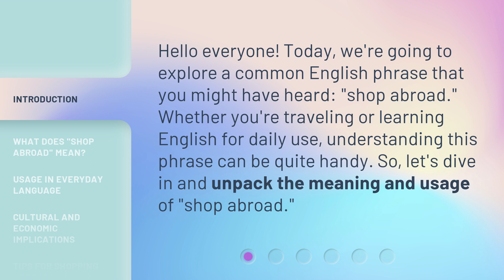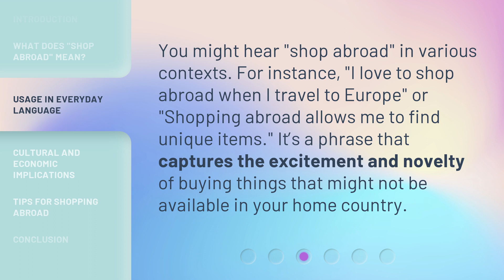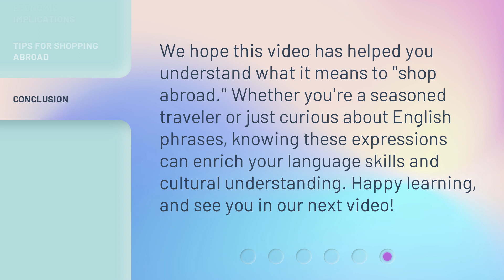Understanding the Phrase "Shop Abroad": A Guide for English Learners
Unlocking the World: A Guide to Understanding the Phrase 'Shop Abroad' • Discover the meaning and usage of the phrase 'Shop Abroad' with this essential guide for English learners. Expand your vocabulary and cultural knowledge to navigate international shopping experiences like a pro!

00:00 • Introduction - Understanding the Phrase "Shop Abroad": A Guide for English Learners
00:30 • What Does "Shop Abroad" Mean?
00:55 • Usage in Everyday Language
01:18 • Cultural and Economic Implications
01:41 • Tips for Shopping Abroad